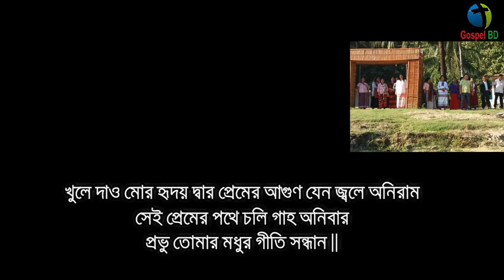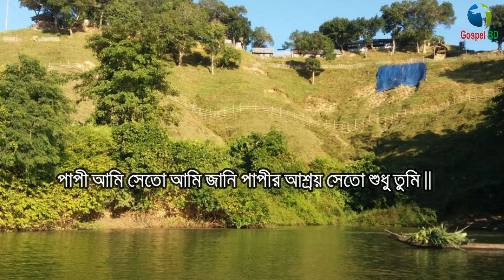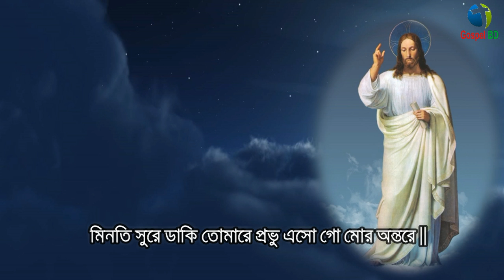মিনতি সুরে ডাকি তোমারে II Minoti Sure Daki Tomare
Management : Banee Deepti Production , Supervision : Si. Jowan RNDM. Sharpening of the Words : Anthony Tapon Gomes, Conducting Music : Fa. Sunil Daniel Rozario. Production : Fa. Sunil Daniel Rozario. Service Provider : Christio Jogajog Kendro, The time of publication : June 1996